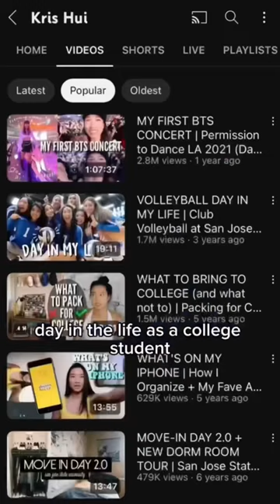Mic’ed Up Run with Kris Hui